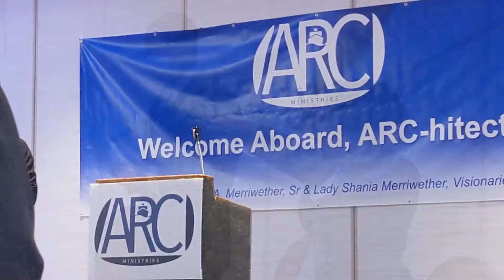ARC Ministries: "Insurance For Failure" arcministries.org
Failure is inevitable... but I "SHALL" Arise!!